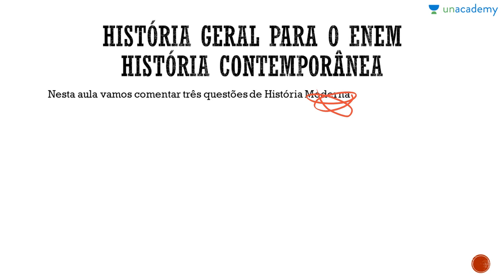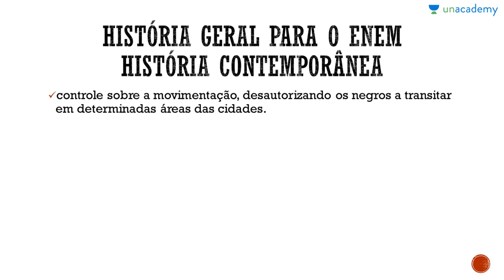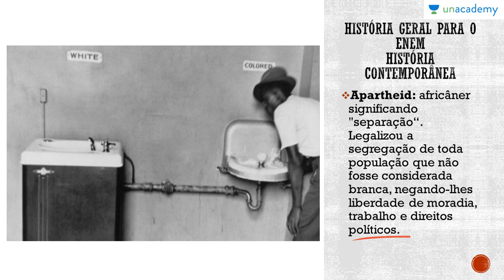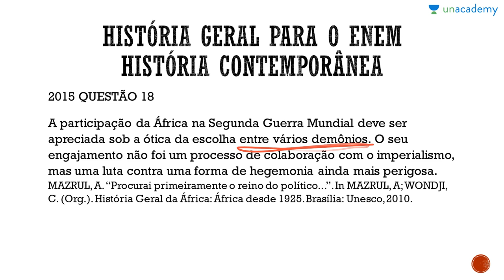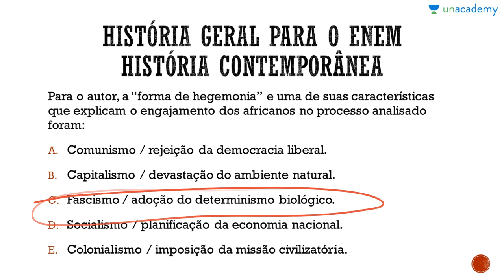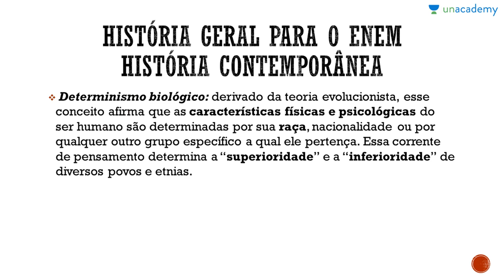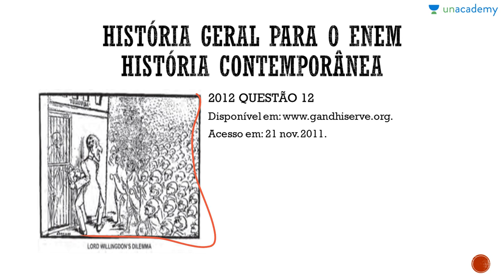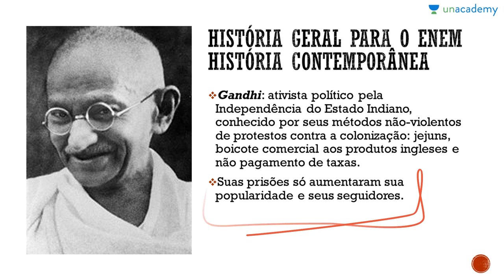História Geral para o ENEM Questões comentadas História Contemporânea Jeanne Cardoso